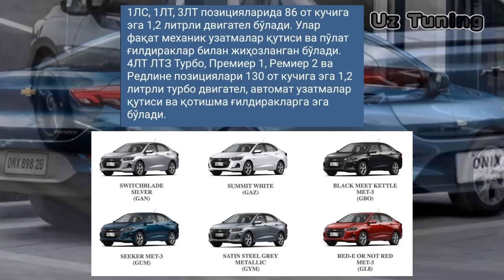ONIX chiqishni Boshladi,Pozitsiyalari Bilan Tanishing,TURBO,PRIMIER,1LT,2TL,LTZ